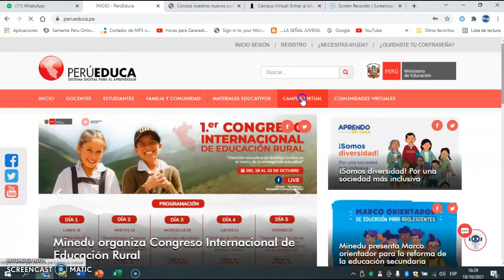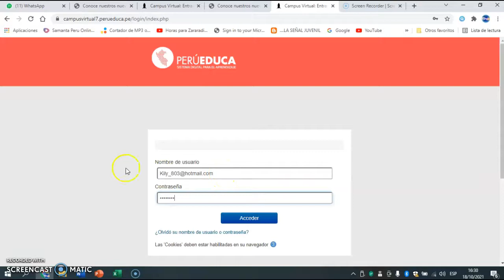PROGRAMA DE FORTALECIMIENTO DE COMPETENCIAS - TABLETAS